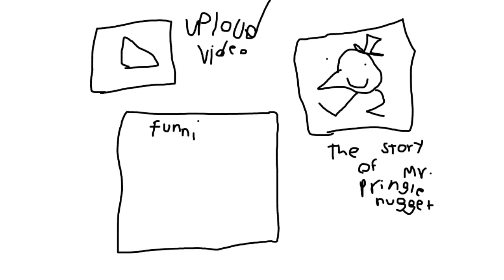Live Footage Of Me Making An Animation